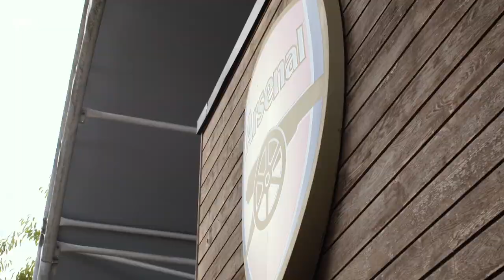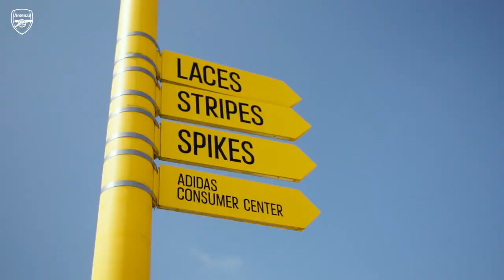The best of pre-season at adidas HQ | Arsenal Women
Take a look at what Jonas Eidevall's side have been up to during the pre-season training camp in Germany